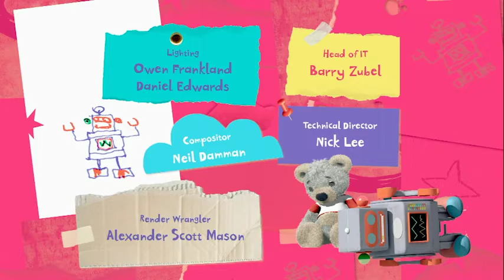Charley vai pescar | Little Charley Bear em Português | Desenhos Animados em Português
George se diverte muito brincando de pescaria.